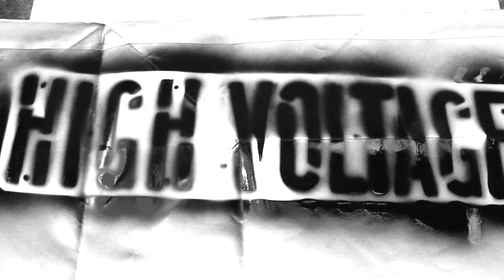TURFinc11 5 De Mayo Dance Battle | Dopey Fresh vs Zel | Oakland/Bay Area vs Sacramento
TURFinc11 | 5 De Mayo Dance Battle | Oakland (Bay Area) vs Sacramento

Main Event!
DopeyFresh V. Gardner Jr. (San Fransisco, CA) Team Unknown/B.A.S.D/K.N.T./Wolfpack IG @Dopey2Fresh Turfing/AllStyles
vs
Denzel 'Zel' Haywood (San Fransisco, CA) Team B.A. IG @StayReadyZel Turfer

San Fransisco vs San Fransisco
Turfer vs Turfer

1. Excuse me Miss Again by Jay-Z
2. Bpt by YG
3. David (the Script) by Young Gully
4. Instrumental

Location: MVMNT Studios 2973 Sacramento St. Berkeley CA

-Judges-
Rated-R
Smoke
Ranway
iDummy

DJ Mac Flezezy